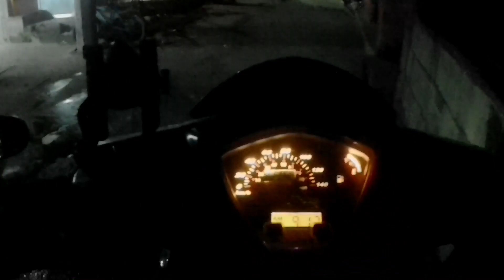BIGLANG LUMITAW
sobra aga kong nagising kasi excited ako mag ride dahil gustong gusto ko gamitin ang scooter natin pero me kakaibang nangyari mga master, panoorin mo nalang